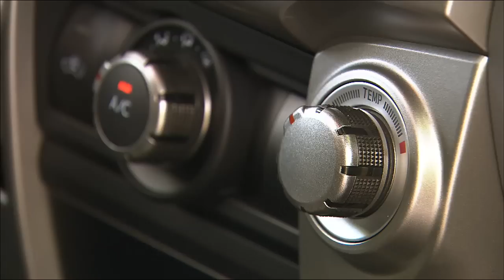DRIVE- 2010 Toyota 4Runner SR5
The new 4Runner is no "soft roader" crossover.   For those who need a machine that can crawl over boulders, Toyota offers up a full-on truck.   Tom Voelk looks at the fifth generation of this popular 4-wheel drive vehicle.